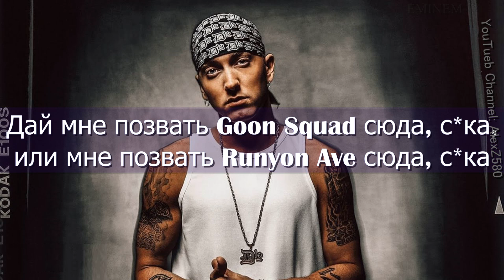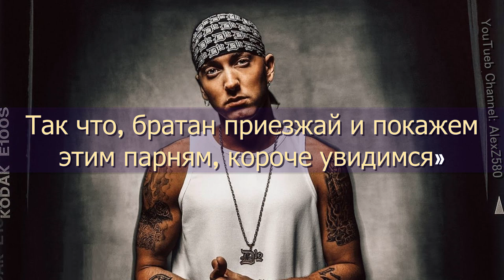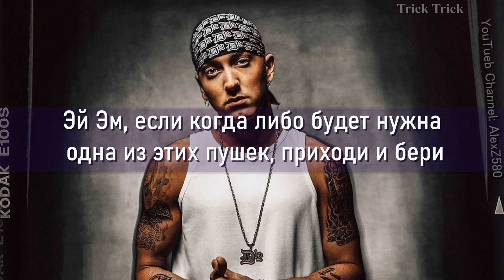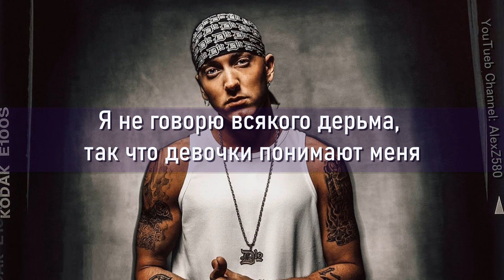Trick Trick & Eminem - Welcome 2 Detroit (Добро пожаловать в Детройт) (ПЕРЕВОД/LYRICS)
"Welcome 2 Detroit" - это дань уважения городу Детройту и людям, которые там живут. В тексте песни выражается гордость за городскую культуру гангстеров и бандитов и чувство общности, которое существует в Детройте. Эминем и Трик Трик оба представляют город в песне, причем Трик Трик представляет себя как главу Goon Sqwad и признанную угрозу. В песне признаётся репутация города как места насилия и преступной деятельности, но также отмечается преданность и поддержка, которую жители Детройта оказывают друг другу. Припев призывает всех проявить любовь к Детройту и его жителям и поднять руки вверх в знак поддержки. В тексте песни также упоминаются некоторые районы и достопримечательности города, такие как Runyon Ave., и говорится о том, насколько глубока и современна культура города. В целом, песня является празднованием гангста-культуры Детройта, его людей и его репутации жестких, но преданных людей.